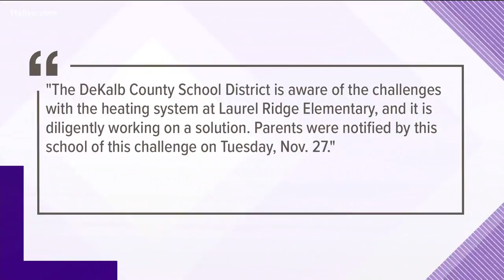Dekalb Co. School District face heating system challenges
Some parents are furious over classrooms without heat at Laurel Ridge Elementary School.